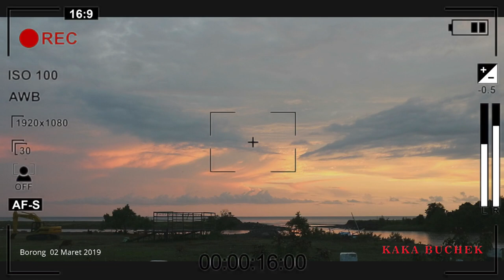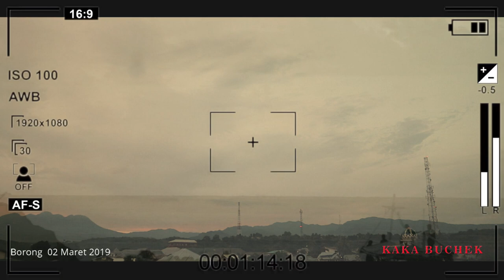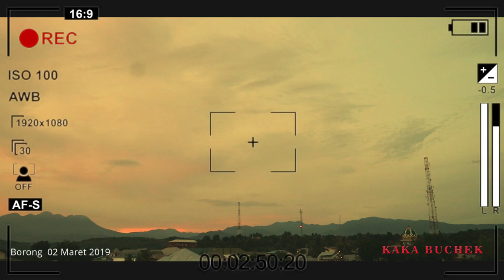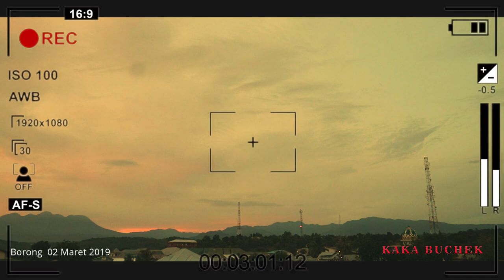ADZAN MAGHRIB LIVE DARI MASJID NURUL JIHAD RANA LOBA BORONG MANGGARAI TIMUR FLORES NTT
KAKA BUCHEK